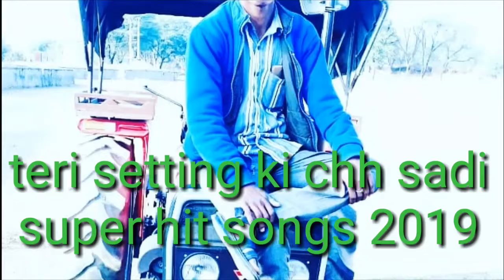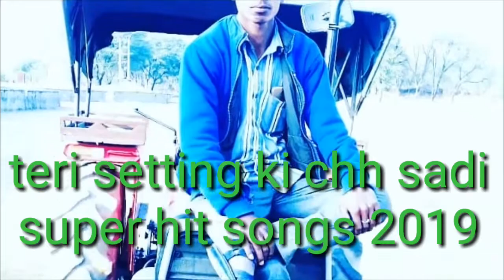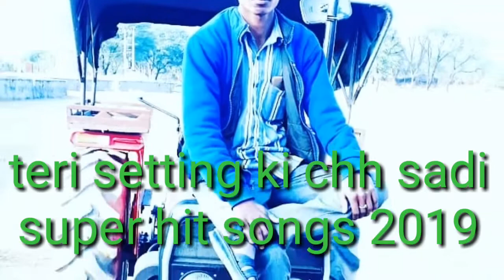Teri setting ki chh sadi super hit songs 2019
Teri setting ki chh sadi
super hit songs 2019
Editing by pappu golara jat